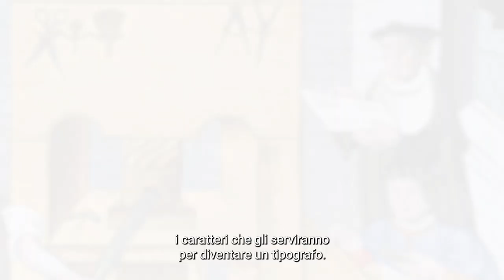Inventare i libri, di Alessandro Barbero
Sin dai suoi albori, quello dell’editore è un mestiere che ha degli aspetti appassionanti. Ma la storia diventa ancora più avvincente, quando a raccontarla è Alessandro Barbero. Dalla fusione dei caratteri mobili alla creazione di una vasta rete commerciale, passando per la scelta dei primi bestseller, “Inventare i libri” è un viaggio appassionante alla scoperta delle nostre origini, nel mondo in cui sono nati i libri per come ancora oggi li conosciamo.